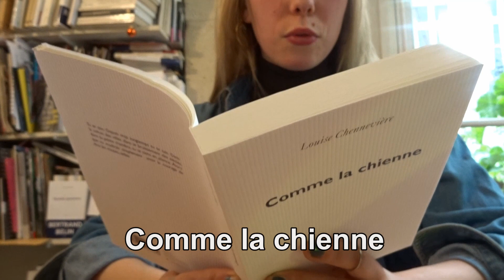Louise Chennevière Comme la chienne page 248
Louise Chennevière Comme la chienne  page 248: où Louise Chennevière lit la page 248 de "Comme la chienne", à l'occasion de la parution de "Comme la chienne", son premier roman, aux éditions P.O.L, à Paris le 20 mars 2019
"Tu te tais. Depuis trop longtemps tu te tais. Dans la cohue des villes, dans le bruissement des siècles, dans ta petite chambre, tu te tiens en silence. Alors que tu voudrais simplement : avoir le courage de dire les choses, telles."